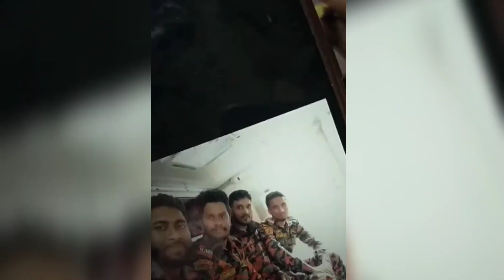WARGA ASING PAYUNG LAGU "WARISAN"🔴LELAKI BONGKAR PUNCA WARGA ASING TIADA PERMIT SAH